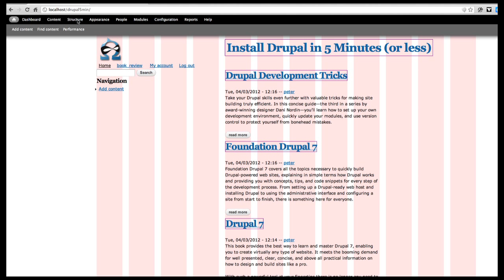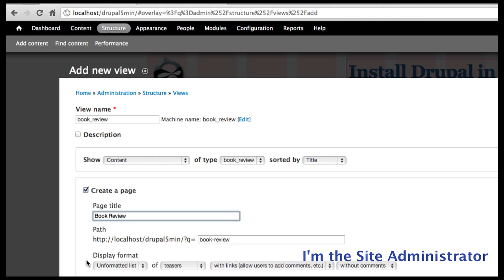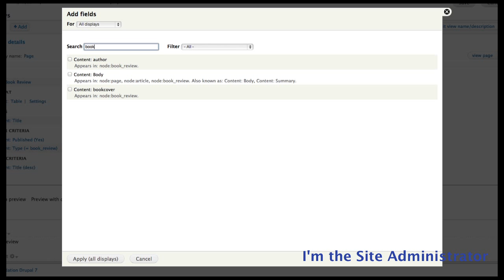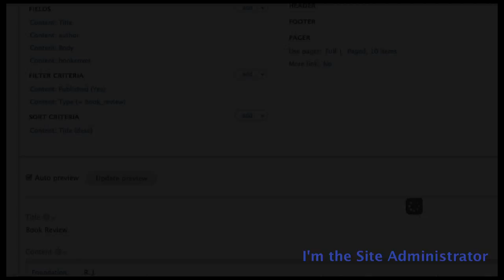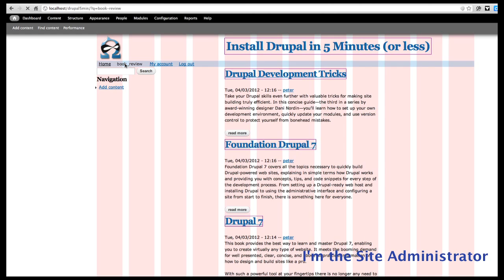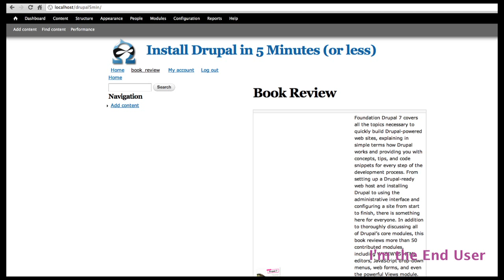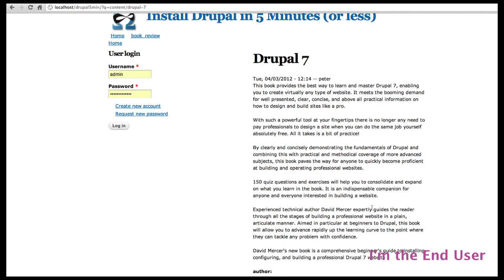Using Views with Drupal 7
Views is used to organize data collected by the forms created with the CCK. Watch the "Using the CCK Module with Drupal 7" first to see how to build the forms to collect the data.

If you don't have a site installed yet you can watch "Installing Drupal 7 in 5 minutes"

Originally created as part of a presentation given at the 2012 Minne*bar UnConference.